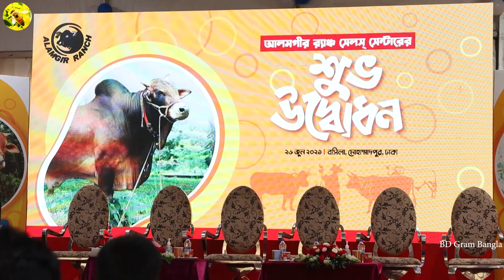ঢাকার মোহাম্মদপুর বসিলাতে আলমগীর রেঞ্চের বিক্রয় কেন্দ্রের জমজমাট শুভ উদ্বোধন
আলমগীর রেঞ্চ স্বনামধন্য ব্যবসা প্রতিষঠান লাবিব গ্রুপের একটি অঙ্গ প্রতিষ্ঠান। আলমগীর রেঞ্চে পালন করা হচ্ছে উন্নত জাতের ষাঁড় গরু। ২০২১ সালের ঈদুল আযহাকে কেন্দ্র করে প্রাকৃতিকভাবে আলমগীর রেঞ্চের নিজ খামারে এই গরুগুলি লালন পালন করা হয়েছে। ক্রেতার নিকটে সহজে গরুগুলি পৌছে দিতে আলমগীর রেঞ্জ ঢাকার মোহাম্মদপুর বসিলাতে শুভ উদ্বোধন করেতে যাচ্ছে আলমগীর রেঞ্চের বিক্রয় কেন্দ্র।
আপনাদের সফলতার গল্প সম্প্রচার করতে যোগাযোগ করুন 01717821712 নম্বরে।